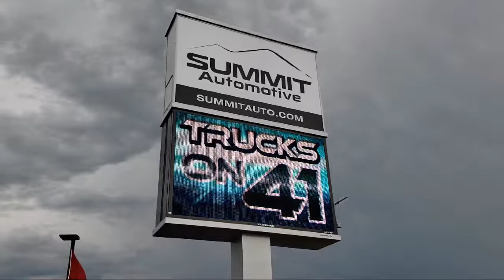2021 Jeep Cherokee Latitude Lux Slate Blue Pearlcoat New. walk around for sale in Fond Du Lac, Wisco